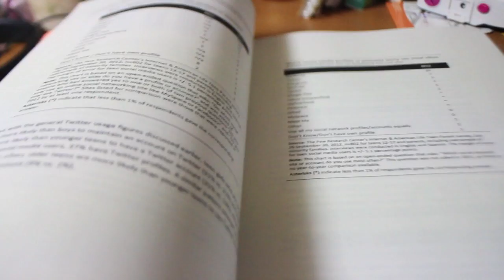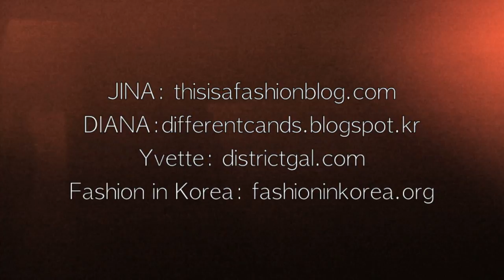MY CRAZY WEEK VLOG: exams, fashion meetings and filming.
This video is just about my crazy week haha